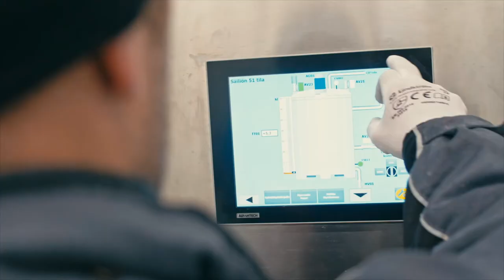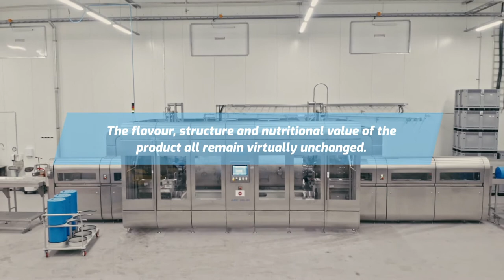Toripiha - High Pressure Processing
High Pressure Processing (HPP) is a method of processing food in its sales packaging. As a result, the shelf life of food products is extended multiple times.

High Pressure Processing is suitable for products with a high water content that are packed in watertight, flexible packaging. The products are exposed to pressure of about 6000 bar for 3-6 minutes. The process denaturises pathogens such as listeria, salmonella and norovirus as well as many yeasts and moulds. The properties of the products remain unaltered.